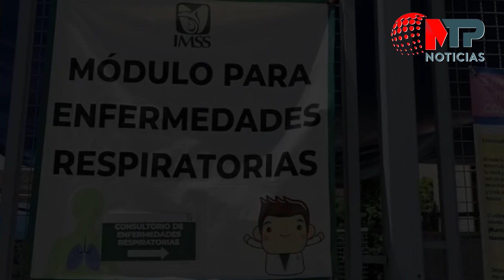"YA NO SE PUEDE HACER NADA", HISTORIAS DE COVID19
“Ya no se puede hacer nada”, es una frase constante afuera del HospitalIMSS LaMargarita, que a año y medio de la pandemia de Covid-19 sigue recibiendo pacientes graves por este virus...Así lo viven las familias contagiadas CuídateCuídame usacubrebocas.